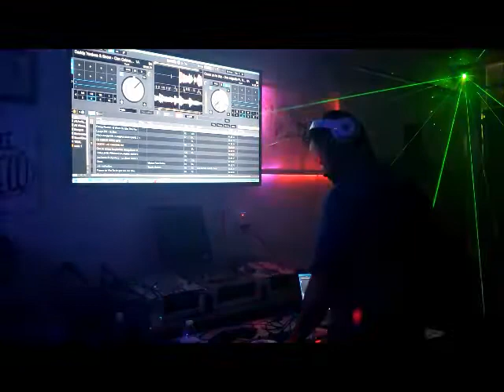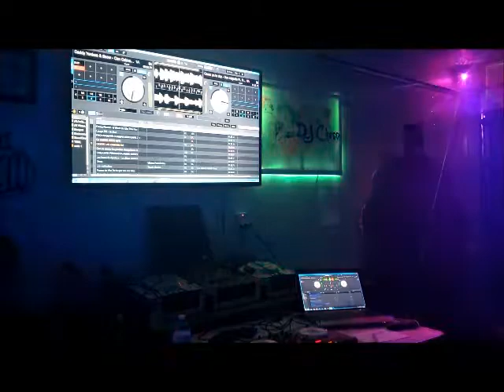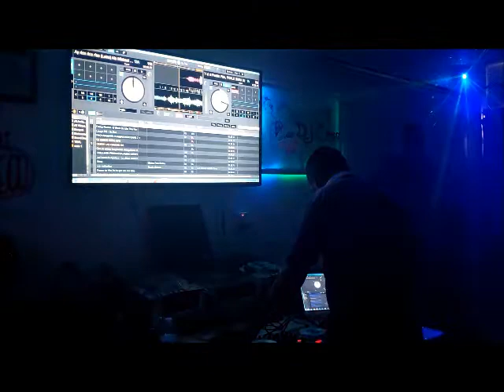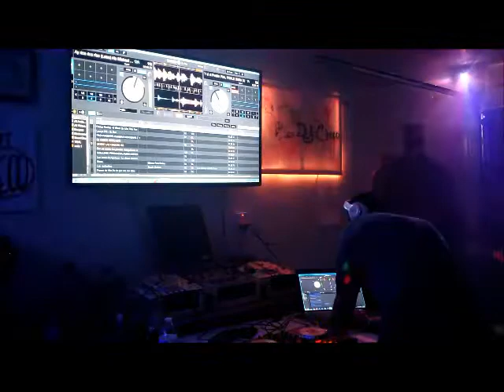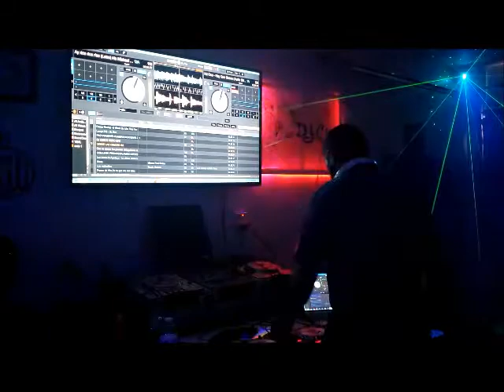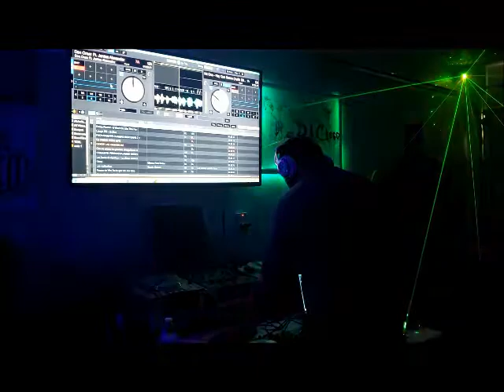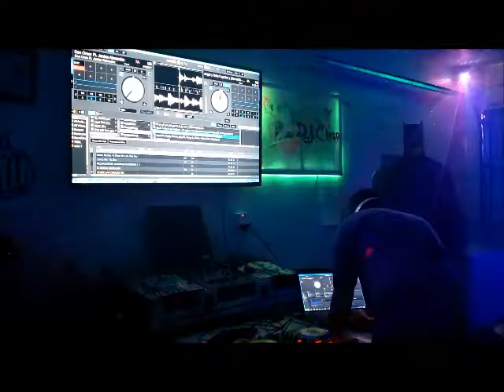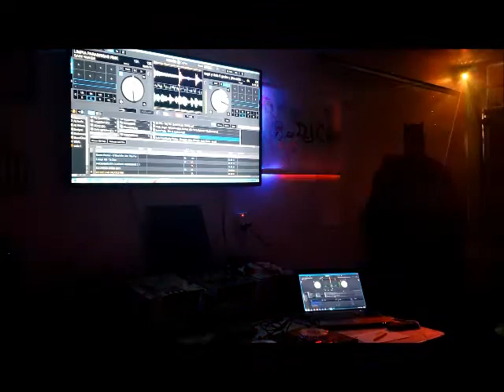DJ CHECO REGGAETON MIX 2021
LO MAS NUEVO DE REGGAETON!!